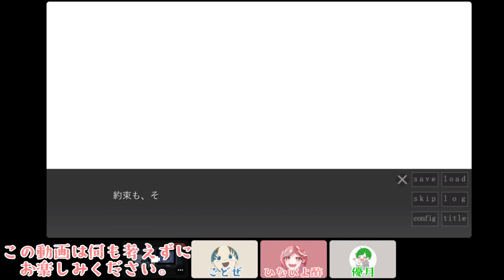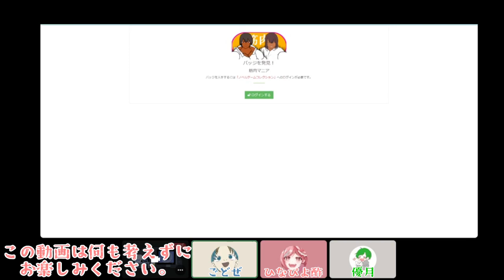この動画は何も考えずに見てください筋筋肉肉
感じろ

　　　 ／ﾌﾌ 　　　　　　 ム｀ヽ
　　　/ ノ)　　ﾍ⌒ヽﾌ　　　）　ヽ
　　ﾞ/ ｜　　(　・ω・）ノ⌒（ゝ._,ノ
　　/　ﾉ⌒7⌒ヽーく　 ＼　／
　　丶＿ ノ ｡　　 ノ､　　｡|/
　　　　`ヽ `ー-'´_人`ー'ﾉ
　　　　　 丶 ￣ _人'彡ﾉ
　　　　　　ﾉ　　r'十ヽ/
　　　　／｀ヽ_/　十∨､

もうこれ遊んだの3か月前なの？こわ